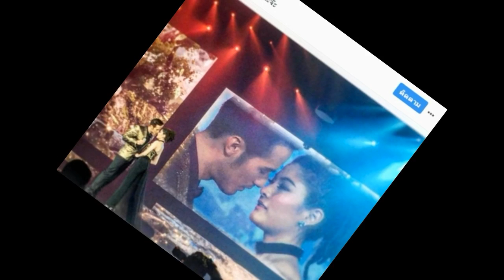หลัง “มาร์กี้” ถูกขอแต่งงาน มาดู “บอย ปกรณ์” พูดแล้วว่าไง!!